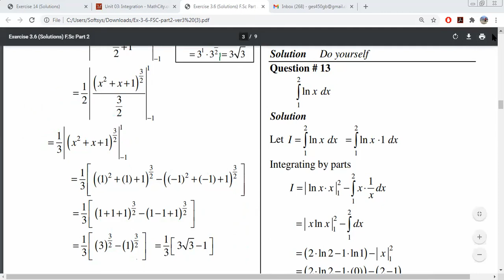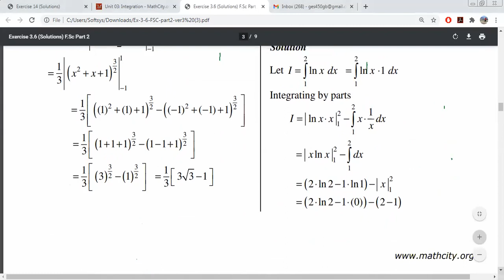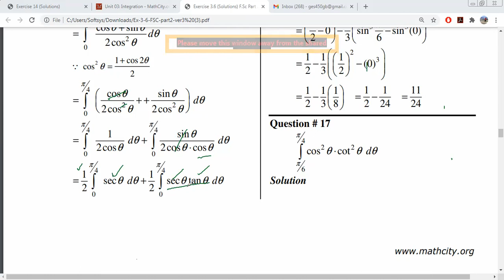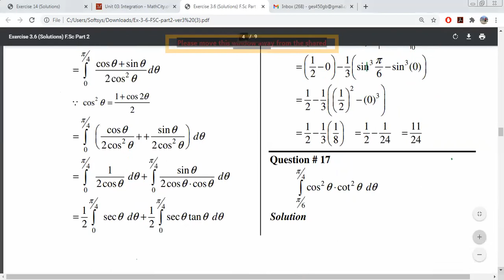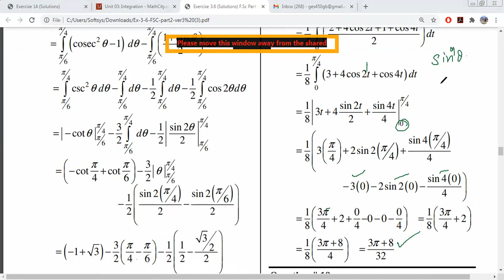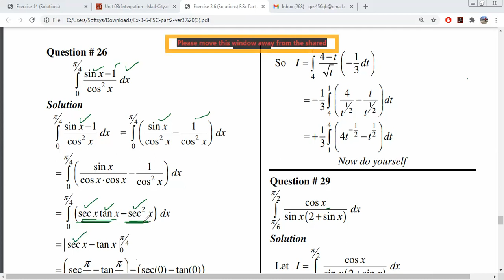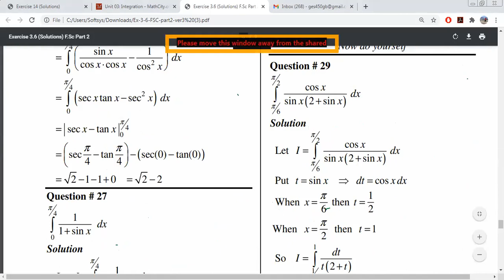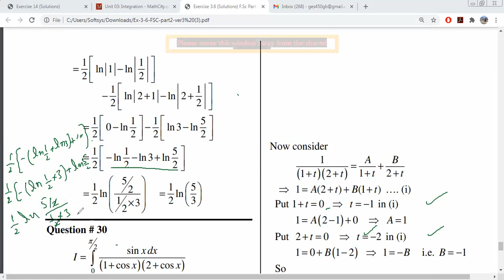Integration Exercise 3.6 Second Year PTB (Last Part)